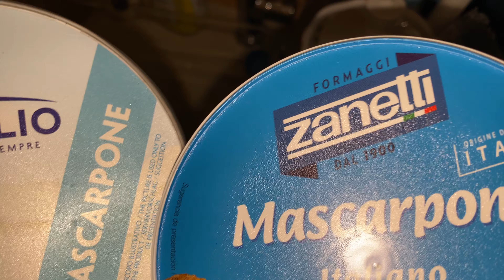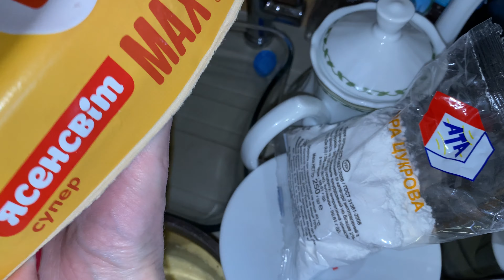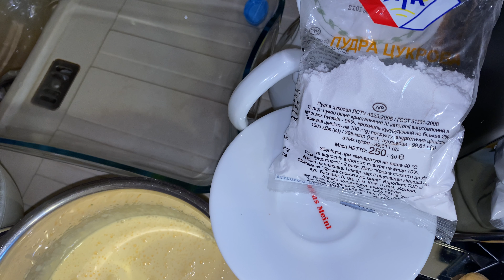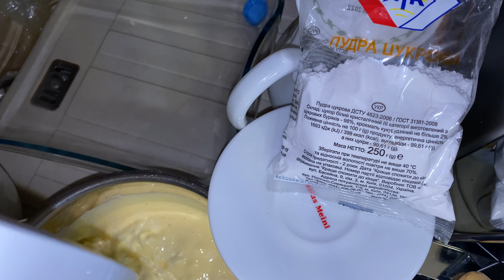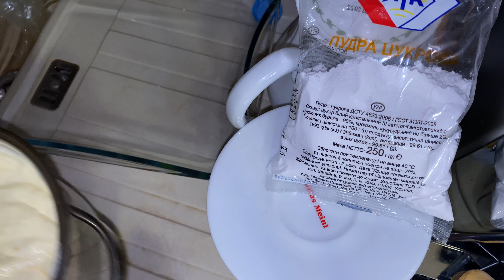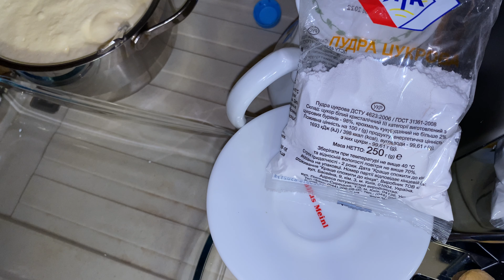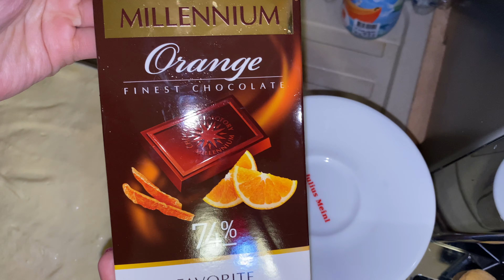Тирамису секрет приготовления!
5 яиц
150г. Сахарной пудры
300г. Печенье Саваярди
500г. Сыр Маскарпоне
250мл кофе
Чёрный шоколад с апельсиновой цедрой